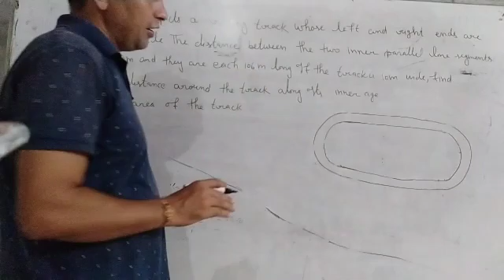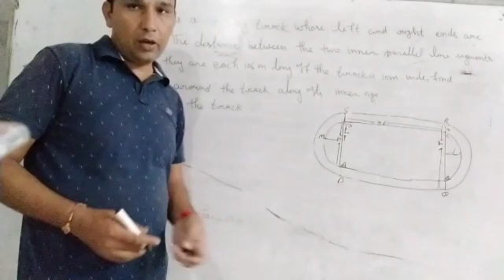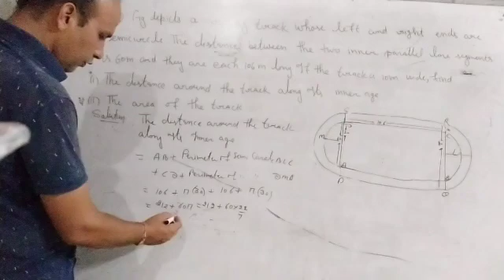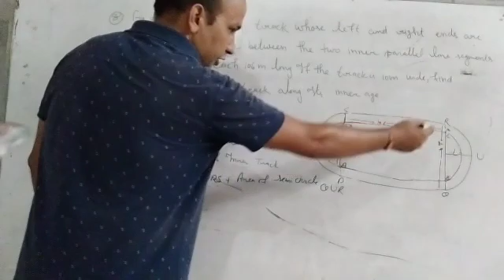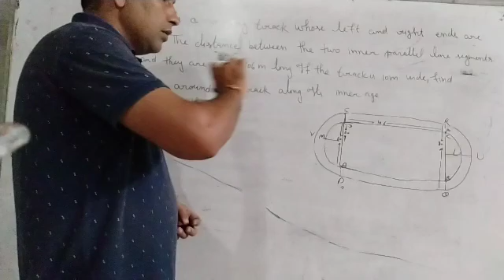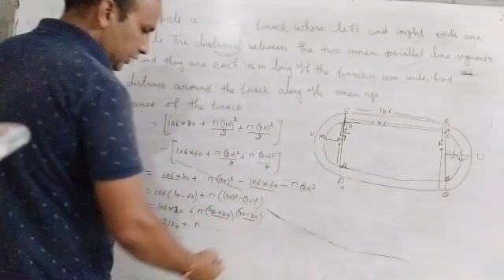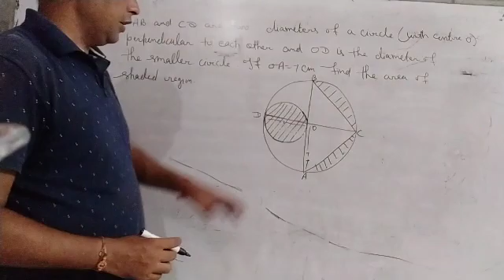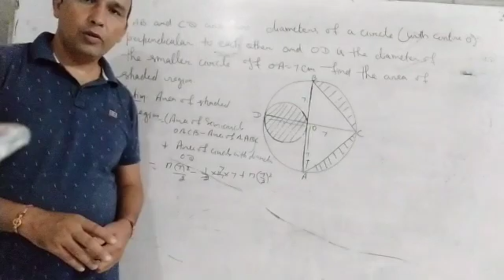X NTSE MATHS CHAPTER NO 12